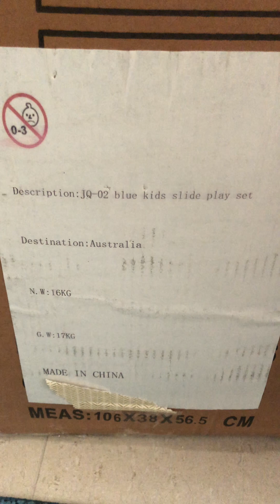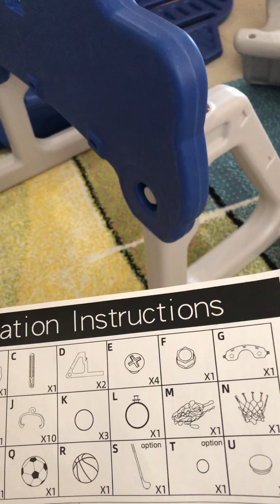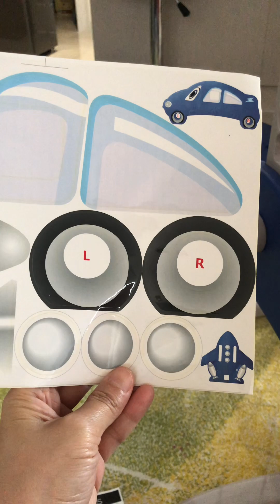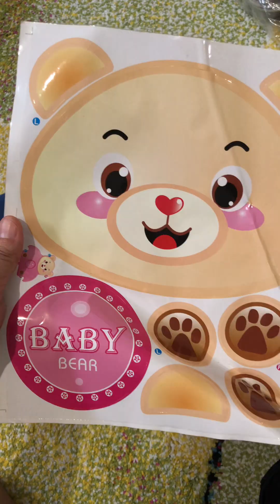Eunice’s Kids Slide Play Set